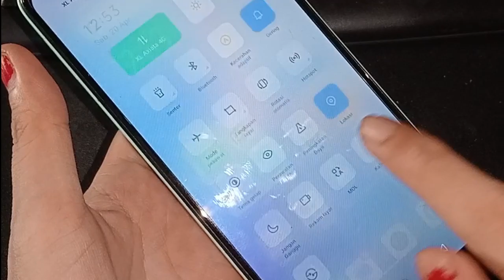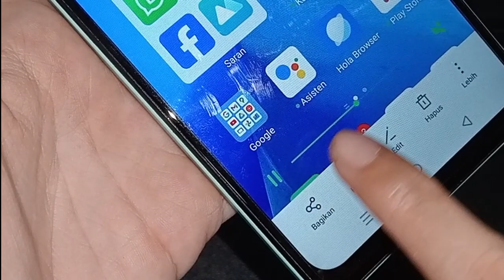Cara Merekam Layar Di Hp Infinix Tanpa Aplikasi - Aktifkan Smart Sidebar By SwanLi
Kamu yang belum menemukan simbol rekam layar pada hp infinix smart 7 jangan kamu instal aplikasi tambahan terlebih dahulu. Yang harus kamu lakukan ialah menonton video ini sampai selesai. Karena merekam layar hp infinix tidak sulit.

Semua Hal Yang terbaik akan di bagikan pada channel youtube ini. untuk list video bisa di cek di beranda dari channel swan li. akan ada banyak sekali video - video menarik yang akan kalian tonton, bersama swan li channel maka anda akan mendapatkan banyak sekali informasi menarik.